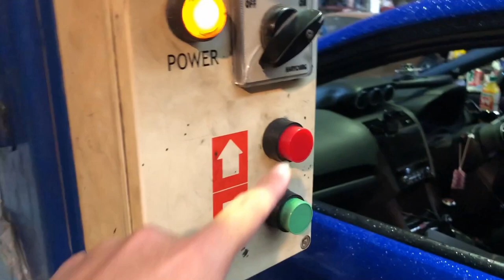レンタルピット リフトで車も楽々上げられる 【サンエース】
今回は梅雨時期で作業ができないため
レンタルピットでリフトを借りて
作業をしました
お店の方は優しくて親切にしてくださいました
僕もリピートしようかと思っております。
横浜市神奈川区にお店はございます
ホームページ載せておきます